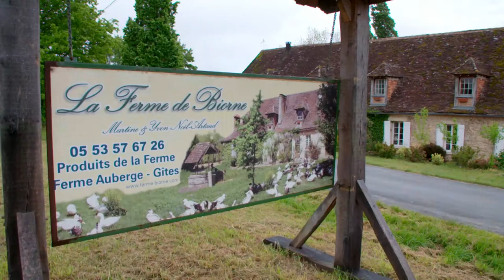TASTE LE TOUR S13 262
Due to its beauty and glorious food The Dordogne Valley is one of France’s most popular destinations
Voice over
With its charming little squares lined with flowerbeds and trees the medieval city of Bergerac is alive on market day.
There are lots of fruit trees in this region especially plum trees that they transform into prunes but the big speciality is the walnuts that they transform
Into oil into cakes into desserts.
Voice over
The level of quality is outstanding so seasonal and for me so inspiring!
Bergerac is famous for it’s dry white wine made with Sauvignon Gris and Sauvignon Blanc and just a little bit further in Montbazillac there is a beautiful sweet wine made of Sauvignon Blanc, Semillion and Muscadelle.
Voice over
I am convinced to taste le Monbazillac.
Oh this is smooth, this is sweet it is peachy, it’s delicious!
Voice over
La ferme Auberge de la Biorne is an attractive farm restaurant that opens its door to the public during the warmer month.
Yvon Artaud and his family run a duck farm on the property.
They transform their products into dishes that they preserve in glass jars and cans.
It is a French experience for groups cruising on the Dordogne river who want to discover the life on a French farm.
Interview
La ferme l’origine, elle a a peut pres 200 ans.
The original farm is two hundred years old.
C’est une ferme qui était au depart de l’élevage.
To start with, the farm bred animals
Nous, nous sommes reconvertis essentiellement sur l’élevage specialisé qui est le canard gras .
We now concentrate in mostly fattening ducks for their livers and meat.
Nous sommes obliges par notre statut de paysan  a élever nous meme nos animaux c’est a dire a leur faire de la culture au travers du maïs au travers du blé au travers de l’orge.
As a farmer producer we are committed to feed our animals with corn, wheat and barley we grown ourself
18471005
L’avantage du canard c’est comme le cochon c’est a dire tout se mange dans le canard. De la tete aux pates tout se mange. Ormit les plumes!
The bonus with raising duck are the same as raising pigs. All parts from head to feet can be eaten. Except for the feathers.
Voice over
It lunch time and Yvon prepares two duck fillets by scoring them with a sharp knife and start cooking some potatoes in duck fat.
Interview
Ca va cuire a peu pres sept minutes.
It needs to cook for about seven minutes
Donc ca va corespondre a a peu pres 5 minutes sur la peau et puis une a deux minutes sur la partie viande
It it take about fives minutes on the skin side and one or two minutes on the flesh side.
Voice over
The rare duck is thinly sliced and served with the potatoes seasoned with herbs and garlic.
The  easy to drink local Pécharmant red wine a blend of cabernet and Merlot is the preferred match.
Simple and beautiful!
Hum! It is so delicious. The meat with lots of flavor ,with the potatoes, out of this world.
Tomorrow I am going to meet the chef of this chateau and she is going to prepare a speciality of the region for me.